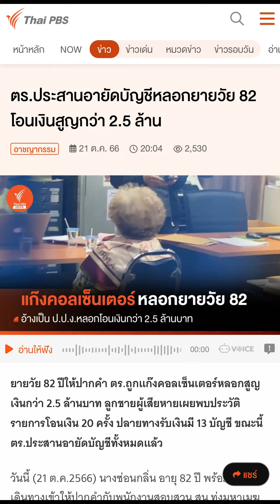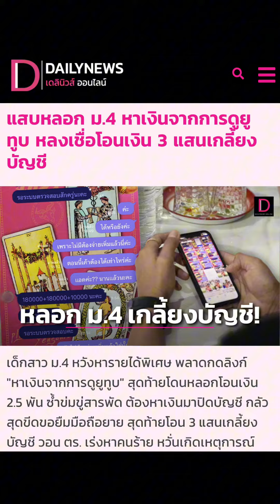รางวัลชมเชยโครงการ "หนูได้ธรรม" : กาลามสูตรป้องกันมิจฉาชีพ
รางวัลชมเชยโครงการ "หนูได้ธรรม"
ภายใต้งานมหกรรมพุทธธรรมนำสื่อสร้างสันติสุข ปีที่ 2 "สื่อ ธรรม ดี"
ชื่อผลงาน : กาลามสูตรป้องกันมิจฉาชีพ
ชื่อผู้รับรางวัล : เด็กหญิงบุญยนุช บุญยืน
โรงเรียนอัสสัมชัญระยอง
ติดตาม “กองทุนพัฒนาสื่อปลอดภัยและสร้างสรรค์”
Line official : @thaimediafund